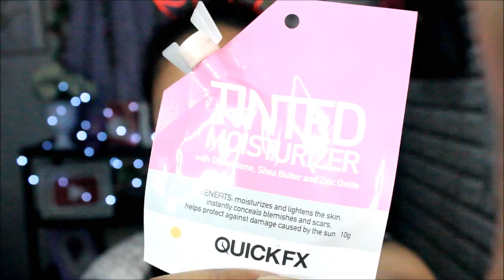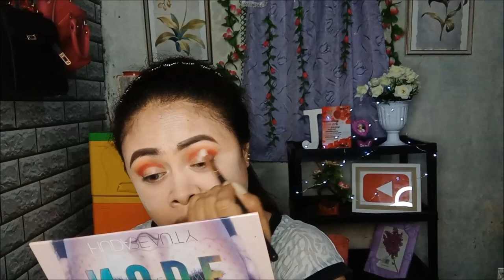Holiday Glam Make Up Tutorial Look Perfect for Christmas 2020 | Jan Nice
Products Used:

-QuickFX Tinted Moisturizer ( pink)
-Maybelline FIT Me ( 120 Classic Ivory )
- Sace Lady Concealer( 03 Natural )
- BYS Brow Tatoo ( 02 Brown )
- Sace Lady Conceler ( Natural )
-Sace Lady Loose Powder ( Natural )
- HUDABeauty Nude Eyeshadow Palette
- HUDABeauty Textured Eyeshadow Palette
- Peiyen Flare Glitter Liquid Eyeliner (Silver)
-SACE LADY Liquid Black Brown Eye Liner Pen
-Nichido Black eyeliner pencil
- NISHIDO Glue False Lash
- Maybelline Hyper Curl Mascara
-Maybelline FIT Me Press Powder ( 220 Natural Beige )
- NYX CONTOUR & HIGHLIGHT PRO PALETTE
-Too Faced Peach Highlighting Palette
-Vice Phenomenal Liquid Lipstick ( Chenelyn)
-SACE LADY Mini Liquid Lipstick
-SANIYE Clear Lip gloss Moisturizer Lipstick